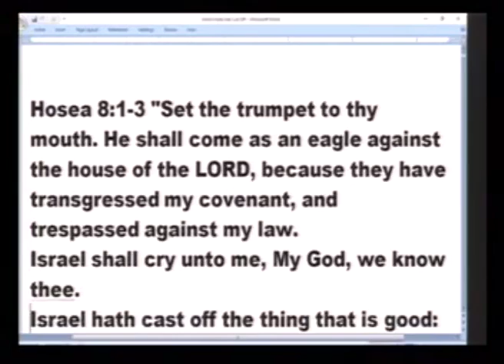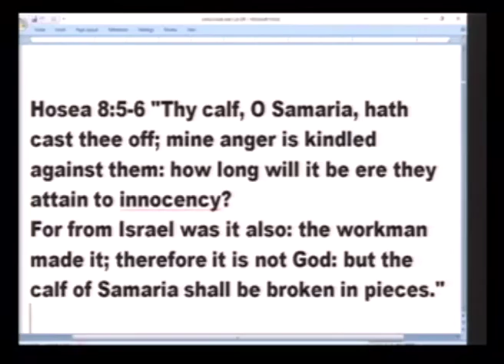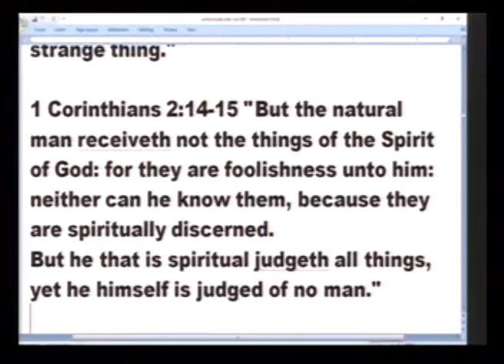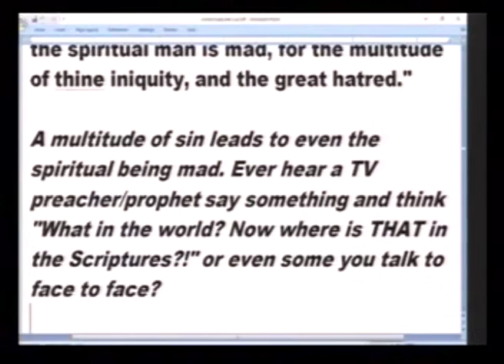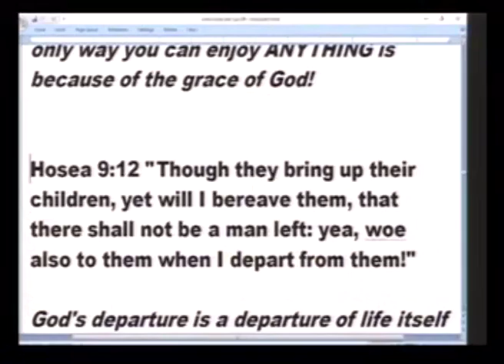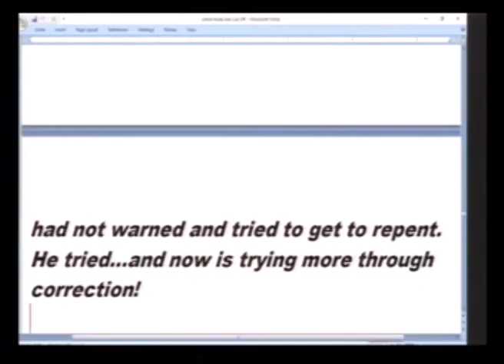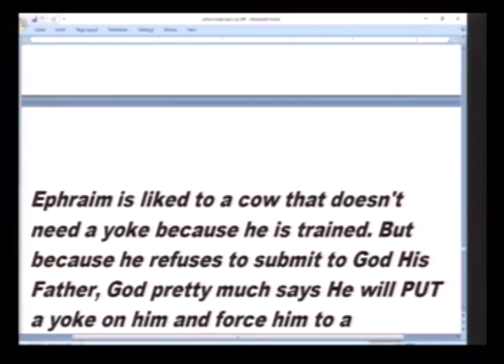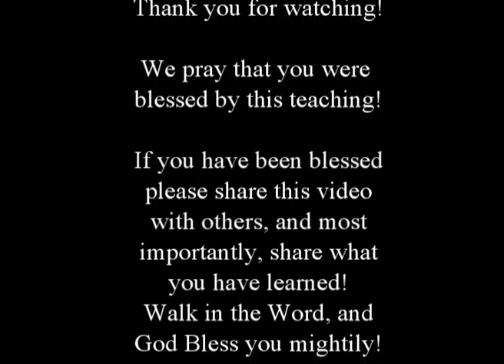Hosea Part 3